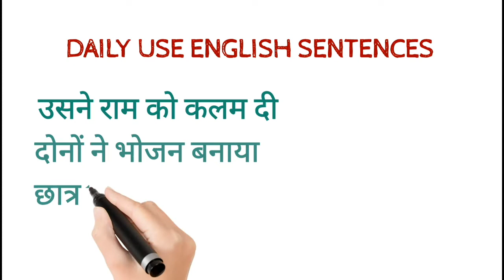Daily Use English Sentences Past Indefinite Spoken English Practice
dosto ye hamara education channel hai jisme english asaani se sikhne ke tarike bataye jaate hai aur hamara har video step by step hota bilkul ek real class ki tarah dosto agar aapko achha lage toh like karna share karna comment karna aur mere channel ko subscribe kar dena agar aap english sikhna chahte hai toh deva english spoken class ka regular video dekhiye ENGLISH SIKHNE KA SABSE ASAN TARIKA english kaise sikhe hindi se english kaise sikhe Daily Use English Sentences Past Indefinite Spoken English Practice